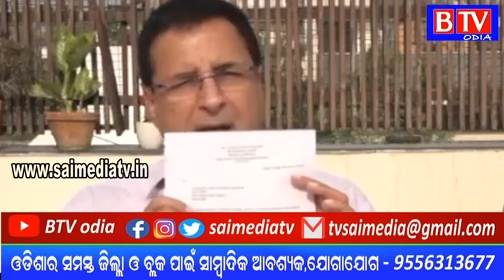Congress Leadre Randeep Surjewala addresses media on OROP//BTV odia//